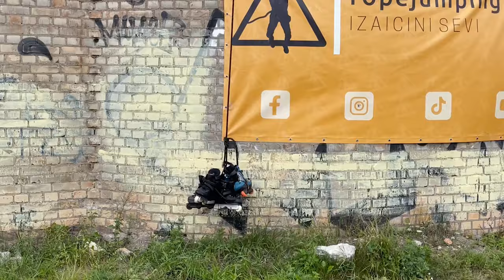The scariest Skating Experience / Rail to Freefall at Ropejumping.lv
Terrifying afternoon in Jūrmala, Latvia visiting Ropejumping.lv

Way out of my comfort zone. Thank you Klāvs and the whole Ropejumping team for this absolutely wild experience. In some way I definitely belive it's healthy and crucial for us humans to go through fear in order to break free from it and discover that we are everything we set our mind to. Enjoy this one!

Peace,
Nils